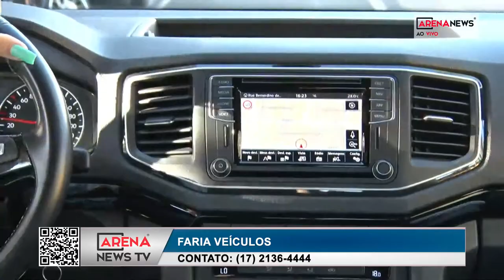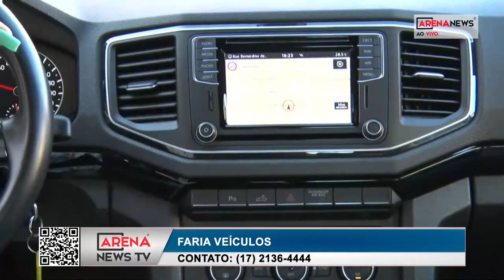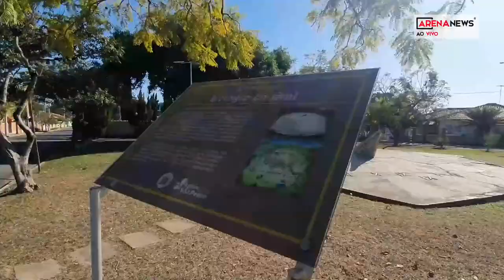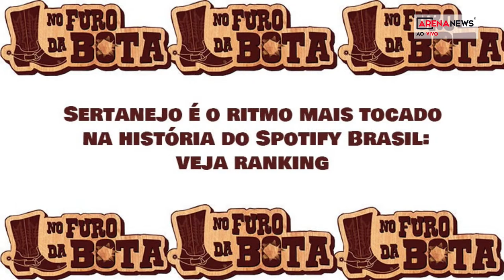EDINHO ARAÚJO FILHO | MARCELO OTÁVIANO | JOÃO VICTOR BARBOZA | MI REGGIANI | LEANDRO CORRÊA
ARENA NEWS 05/07/2022

O programa Arena News á mais de 10 anos no ar, ao vivo contém notícias, prestação de serviço e entretenimento dando ritmo com muita música.
Informar e formar a opinião pública, sem perder a raiz sertaneja.
Sempre com externas cativantes conduzidas pela apresentadora Juju Cizotto trazendo o melhor de produtos e serviços e parceiros do grupo.
E quem não gosta de saber em primeira mão tudo o que acontece no mundo dos rodeios, Carlinhos Pinheiro traz as últimas novidades com convidados selecionados.
Além do trabalho no estúdio, a apresentadora Juju conduz um café no quiosque dos estúdios, mostrando tudo sobre nossos parceiros sempre com o objetivo de levar informação e diversão para o telespectador.
O programa vai ao ar de terça, às 16h, no 07 da Claro/Net ou 26 analógico para Rio Preto e mais para 350 cidades da Noroeste Paulista, com reprises de mais de 1 milhão de acessos.

REPRISES:
Segunda-feira às 15h
Quinta-feira às 20h
Sexta-feira às 16h

Apresentadores:

Carlinhos Pinheiro
Juju Cizotto

ESTUDIO – PARTICIPAÇÃO NO ESTUDIO
1. EDINHO ARAÚJO FILHO – PRÉ CANDIDATO DEPUTADO FEDERAL
2. MARCELO OTÁVIANO – PREFEITO DE MONTE AZUL PAULISTA/SP
3. ELIAS GOMES ASSENCIO – EMPRESÁRIO COORPTRANS
4. JOÃO VICTOR BARBOZA – PREFEITO DE SÃO PEDRO/ÁGUAS DE SÃO PEDRO/SP
5. ANTÔNIO CESAR – PRESIDENTE DA REGIÃO TURISTICA – DA SERRA DO ITAQUIRI
6. LUCAS ASSUMÇÃO – PREFEITO DE PALMARES PAULISTA/SP
7. MI REGGIANI – PREFEITO DE ITÁPOLIS/SP
8. LEANDRO CORRÊA– PREFEITO DE BROTAS/SP
9. LUIS HENRIQUE – ORGAN RURAL – MIRASSOL/SP
10. MARCELO HERCOLIN – EX DIRETOR DA CDHU E PRÉ CANDIDATO DEPUTADO ESTADUAL
11. TATURANA – LOCUTOR DE PROVAS CRONOMETRADAS

ESTUDIO – PARTICIPAÇÃO *ON LINE

EXTERNA JU
1. RAFAEL CAPPARELLI - GERENTE DE VENDAS FARIA VEÍCULOS – AMAROK

FRENTE JU
1. RAFAEL CAPPARELLI - GERENTE DE VENDAS FARIA VEÍCULOS – AMAROK

QUIOQUE
JULIANA VIANNA – IETEL SOLAR
ELETRICABEL – PAULO SÉRGIO NOGUEIRA – REPRESENTANTE DA MARGIRIUS
RENAN CRISTIAN - AGROFORT